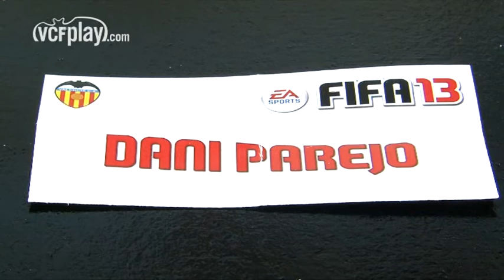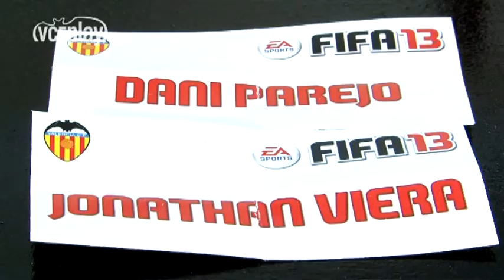Soldado draws semifinalists in Desafio Valencianista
The Valencia CF first team's top FIFA13 players have been whittled down to four in the Desafio Valencianista torunament. Roberto Soldado made the draw to decide the semifinal pairings, deciding the fixtures between Bernat, Parejo, Canales and Viera.